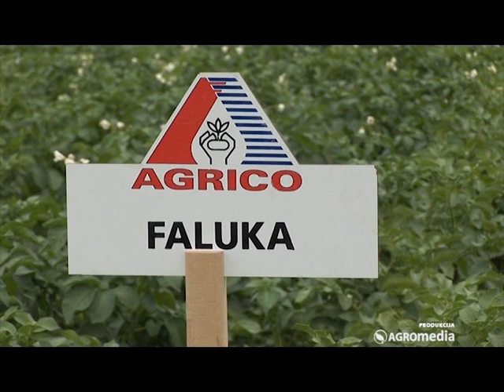Krompir za primer_353_21.06.2014.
Pored korišćenja kvalitetnog semena, moderna proizvodnja krompira odvija se na velikim površinama, upotrebom savremenih mašina i sistema za navodnjavanje. Da bi do kupca stigao krompir vrhunskog kvaliteta, neophodno je i savremeno skladištenje i pakovanje.

Sagovornik:
dr Živko Bugarčić, Arum